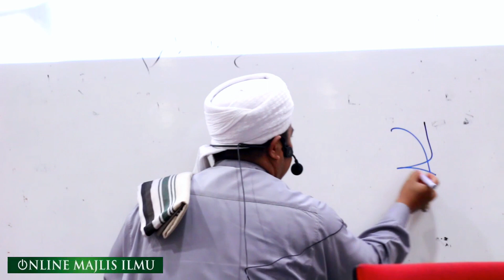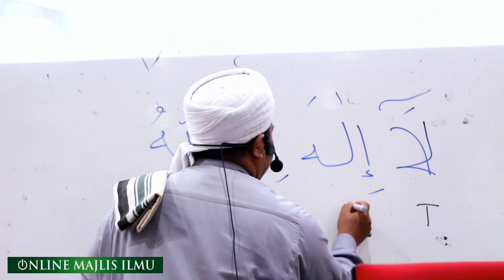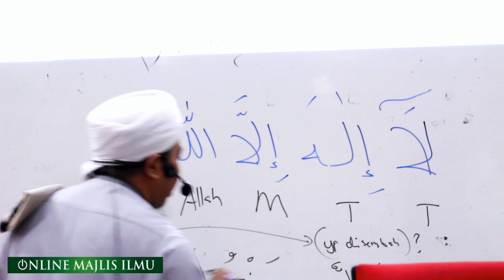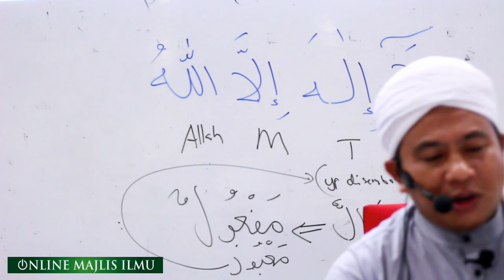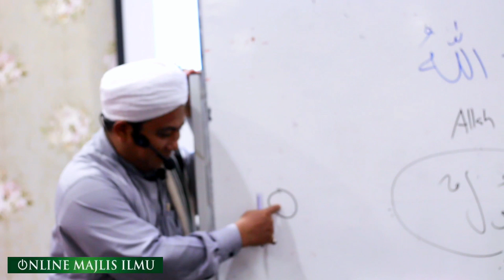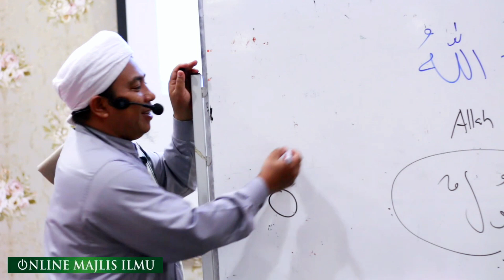Ustaz Muhadir Hj Joll ᴴᴰl Marhaban Ya Ramadhan "SIRI 1"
▬▬▬▬ ●  VENUE ● ▬▬▬▬

▬▬▬▬▬▬▬ ● MY GEAR ● ▬▬▬▬▬▬▬
▼ Software/Apps/Instrument Used ▼

● Edit Videos ●
Cyberlink Powerdirector 16
vMIX Livestreaming Software
Audacity

● Adds-on Tools = Dell G7 i7 8750H HQ CPU @2.20Ghz / 16 GB RAM / 4 GB NVIDIA GEFORCE GTX Grafik Card

● Lens attached at camera = SONY GM 70 200mm f2.8
● Audio = Sennhiser G3 Wireless Microphone

● Capture Card ●
Magewell USB3 Donggle

● Maintenance Peralatan
● Upgrade Peralatan
● Sara Hidup

KAMARUDDIN ISAH